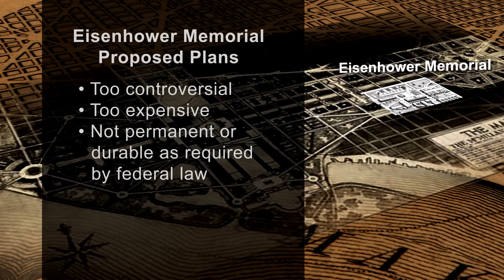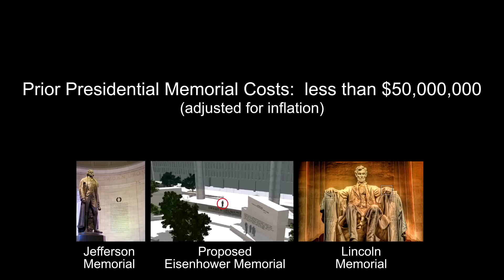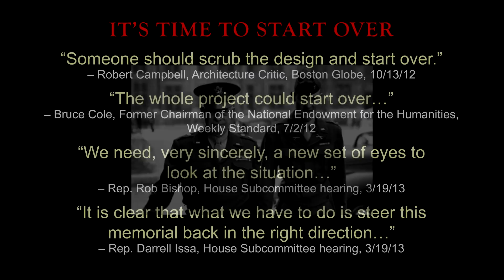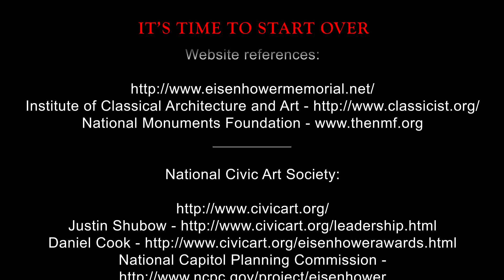Eisenhower Memorial Issues & Concerns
The National Monuments Foundation provided research and advance 3D video simulation to identify issues of concern regarding design by Frank Gehry that is supposed to honor the United States 34th President, Dwight D. Eisenhower.

A federal commission charged with building a national monument honoring President Eisenhower voted unanimously on June 20, 2013 to approve elderly architect Frank Gehry's latest design for the monument.

Prior to that decision, Eisenhower's family threw its support behind new legislation in Congress that would scrap the design, start a new design competition and block any more federal funding for the current concept. Already about $60 million has been allocated for the $142 million project.

Eisenhower's family has objected to Gehry's design, calling it "too extravagant" -- in particular the metal tapestries held up by 80-foot-tall columns.